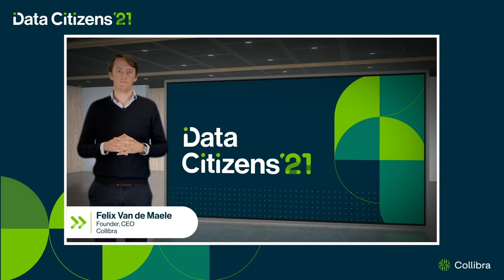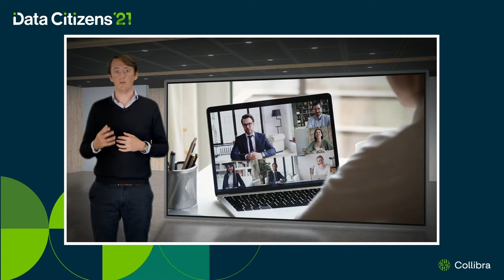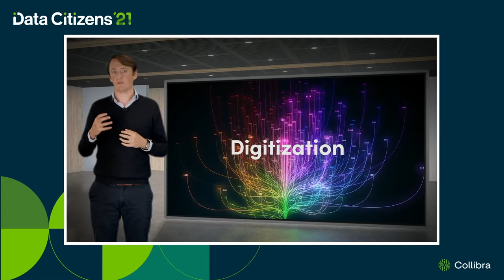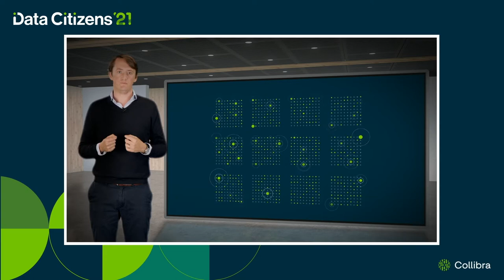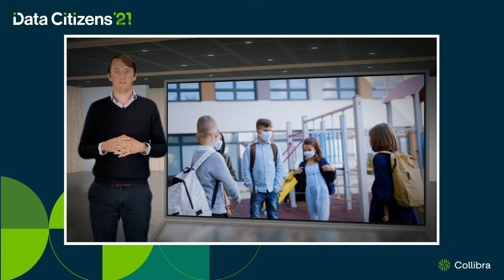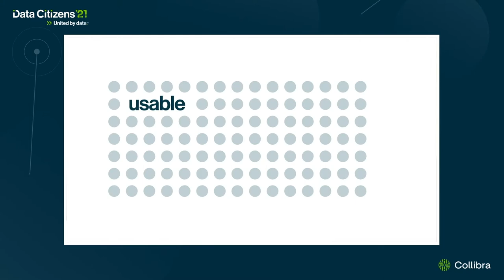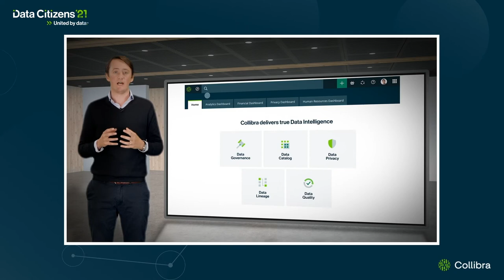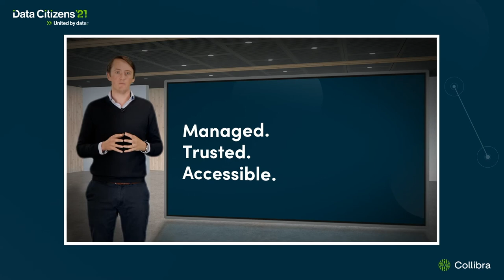Welcome to Data Citizens'21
Felix Van De Maele, Founder, CEO of Collibra presented the opening keynote: How data has the poser to unite us